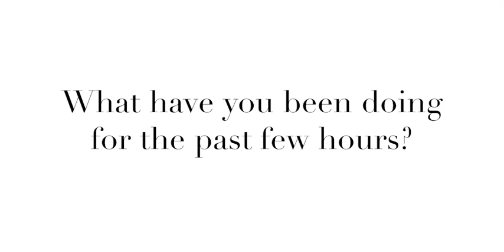Seven Questions with Megan Salrin